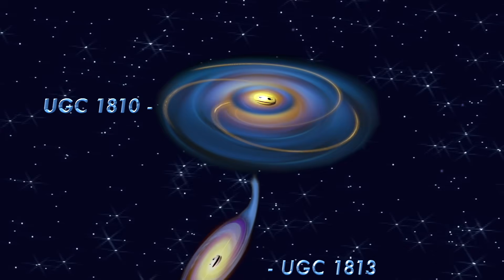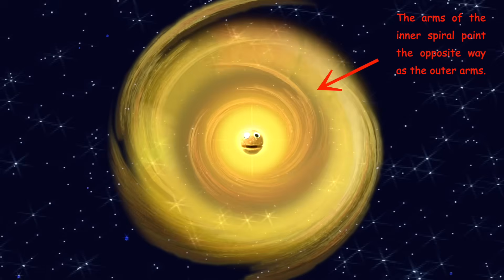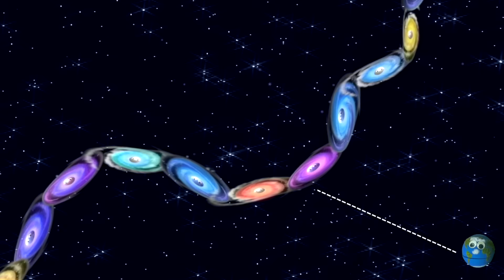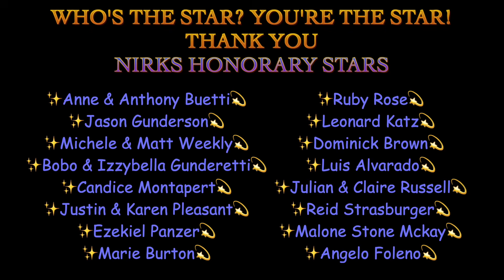Meet the Galaxies - Part 5 - Galactic Wonders - Outer Space / Astronomy Learning Song - The Nirks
Help Us Continue!  Become a Nirks Honorary Star!
It's time to meet more galaxies with Vincent and the Nirks!  Vincent will travel even further out into our universe to introduce you to some of the most fascinating galaxies he could find.  Galaxies we'll meet include: The Rose (ARP 273), The Firework Galaxy (NGC 6946), IC 1101 (Cosmic Giant), CID-42, The Backward Galaxy (NGC 4622), The Mice (NGC 4676), The Sunflower Galaxy (M63), and the Cosmic Vine!

Lyrics:
Swirling through Space are clusters of billions of stars
Bound by gravity some are close and some are far
Collections of stars gas and dust, each grouping is unique
These groups are known as galaxies, let's see who we can meet...

CHORUS: They are galaxies, traveling at great velocity
Held together by gravity, cosmic mysteries
Galaxies, several different kinds for you to see
Some common and some anomalies, it's time for you to meet..

Arp 273, two interacting galaxies, but you can call me The Rose
Tidal interactions distort our shapes because we are both so close
UGC 1810 has the blossom-like shape because of the gravitational pull of UGC 1813
Hubble captured a stunning image of me that was used to honor its 21st anniversary

IC 1101, A Cosmic Giant
When it comes to size, I am defiant
One of the largest galaxies ever seen
I have over 100 trillion stars within me
I’m over 5 million light years wide
I absorbed many other galaxies increasing my size
I’m a dying galaxy with hardly any star formation
Find me in the Virgo Constellation

CID-42 the result of two colliding galaxies
I look like an egg with two yolks at the center of me
One is a bright star cluster left behind
The other a supermassive black hole of mine
During the collision our black holes collided too
And merged into one massive black hole, it’s true
The energy from this merge created a kick
I recoiled from a gravitational wave and ejected it

CHORUS

Messier 63 a spiral galaxy also known as the Sunflower Galaxy
I don’t have well defined arms because I’m flocculent, or fluffy
I look like I’m filled with sunflower seeds shining with radiation from newly formed blue stars
In the constellation Canes Venatici you can admire me from afar

NGC 6946, that’s me
I’m the Fireworks Galaxy!
I look like an epic firework display
But that’s not the only reason I have this name
In the last century, I’ve had at least 8 supernovae
Exploding impressively within me
Three of them are the oldest supernovae detected in x-rays
Find me between Cygnus and Cepheus today

We’re The Mice, NGC 4676
Each with long tails, that’s why the call us this
Two colliding spiral galaxies
With streams of material that flow between
Our tidal forces and interacting gravity
Are triggering star formation all through me
Eventually we’ll merge into a large spherical galaxy
The constellation Coma Bernices is where you’ll find me

NGC 4622 Backward, a little, am I?
Rotate the wrong way I do, clockwise
Trail behind, my spiraled arms should
But, point in the direction I’m turning, they would
And, point the opposite way my trailing inner arm does
Distorted after consuming another, I was
The reason why called the Backward Galaxy, I am
In the constellation Centaurus, find me, you can

CHORUS

We are known as the Cosmic Vine
One of the strangest and coolest galaxy clusters you will find
We contain at least 20 galaxies connected like chain
Stretching over 13 million light years is our galaxy train

A massive galactic structure is what we are
Over 11 and a half billion light years away, very far
Looking at us is like looking back near the dawn of time
Showing how galaxy clusters are born with our incredible design

CHORUS